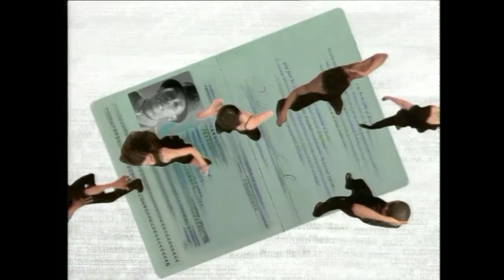Culture Beat - Tell Me That You Wait CORRECT ASPECT RATIO Official Video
There are many Culture Beat videos on Youtube - but it seems that many uploaders don't have clue how to setup correct aspect ratio, no logo picture and nice sound. I decided to upload all videos that are wrong - as they should look on all systems.

Culture Beat - Tell Me That You Wait

Rap Featuring: Jay Supreme
Vocals: Lana E.
Video director: Matt Broadley